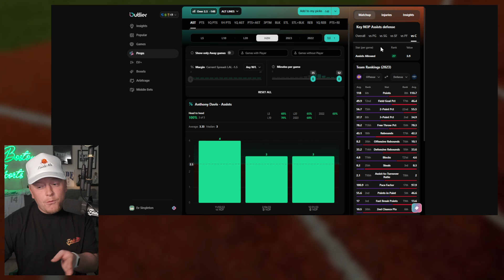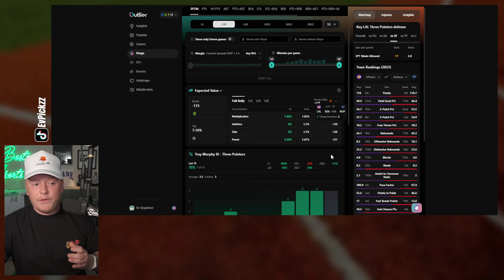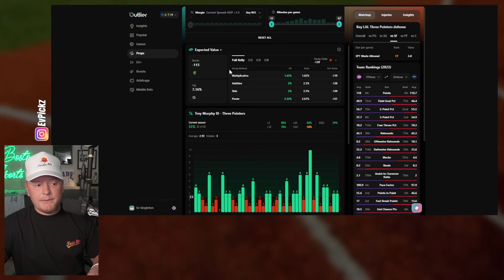Lakers vs Pelicans Play-In NBA Picks Today | FREE NBA Best Bets, Predictions, and Player Props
Lakers vs Pelicans Play-In NBA Picks Today April 16th 2024 (4/16/2024)! In this video I give you my leans on the game. Make sure to keep an eye on the *pinned comment for my final plays* (updated throughout the day).